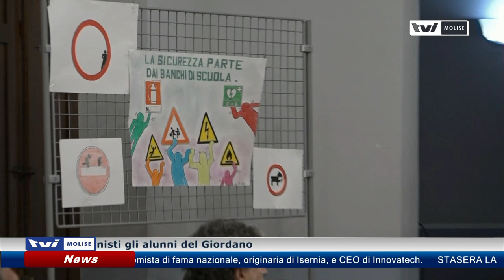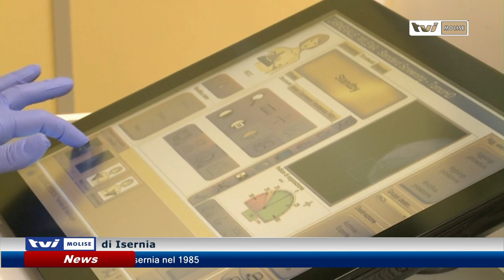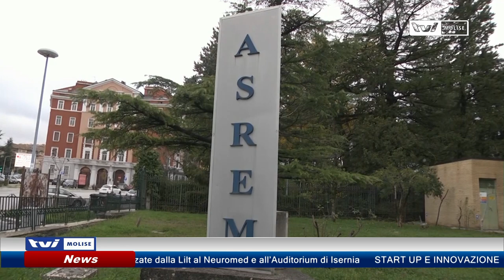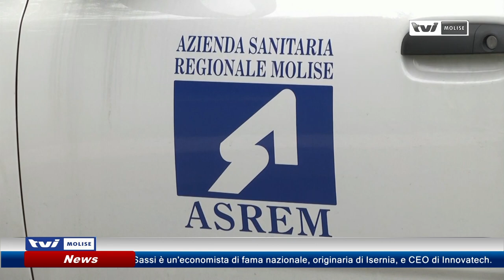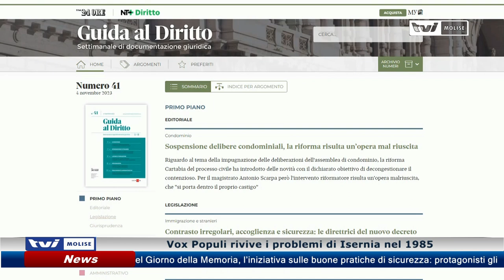𝗧𝗴 𝗻𝗲𝘄𝘀 𝗱𝗲𝗹 𝟯𝟭 𝗢𝘁𝘁𝗼𝗯𝗿𝗲 𝟮𝟬𝟮𝟯 𝗲𝗱𝗶𝘇𝗶𝗼𝗻𝗲 𝗱𝗲𝗹𝗹𝗲 𝟭𝟰:𝟬𝟬